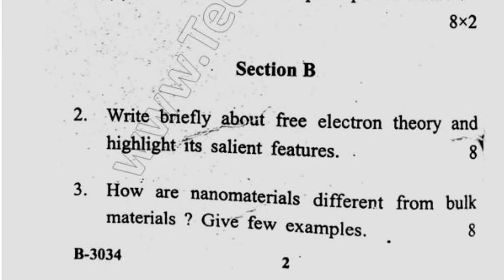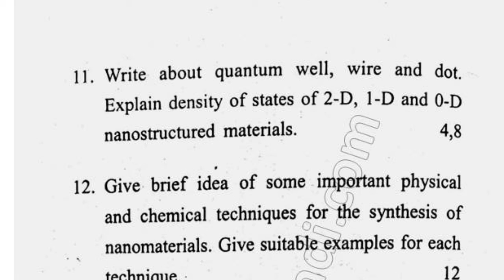2016 Cdlu MSc Physics 4th Sem Material Science Question Paper